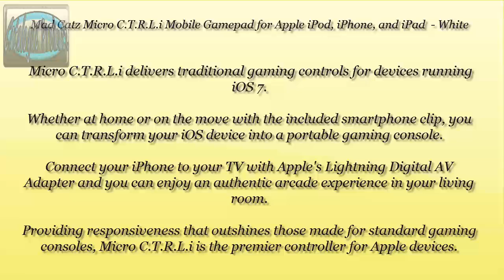Mad Catz Micro Mobile Gamepad Made for Apple iPod, iPhone, and iPad - White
Micro C.T.R.L.i delivers traditional gaming controls for devices running iOS 7. Whether at home or on the move with the included smartphone clip, you can transform your iOS device into a portable gaming console. Connect your iPhone to your TV with Apple's Lightning Digital AV Adapter and you can enjoy an authentic arcade experience in your living room. Providing responsiveness that outshines those made for standard gaming consoles, Micro C.T.R.L.i is the premier controller for Apple devices.